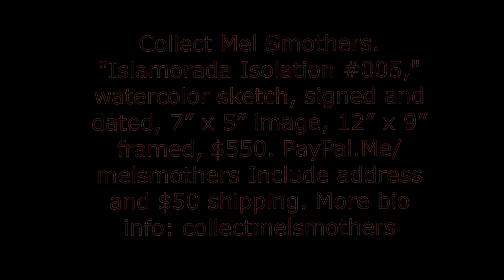Minor 200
Mel Smothers watercolor and jazz violin.
Collect Mel Smothers.
"Isolation Key #03," watercolor sketch, signed and dated, 7” x 5” image, 12” x 9” framed, $550. More bio info: collectmelsmothers